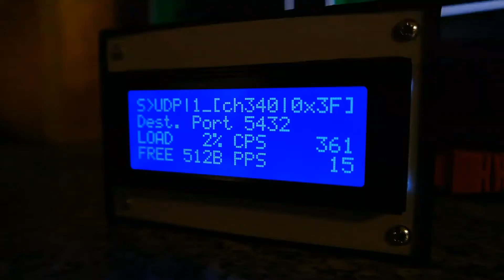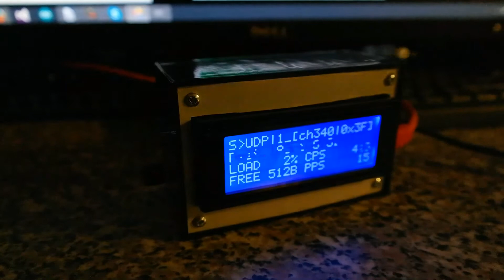S2UDP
Serial to UDP Transceiver